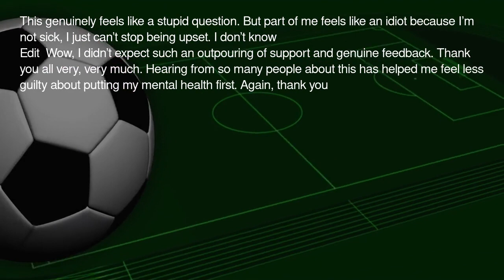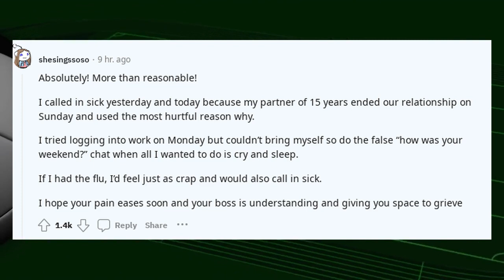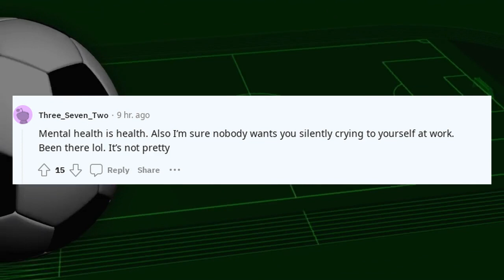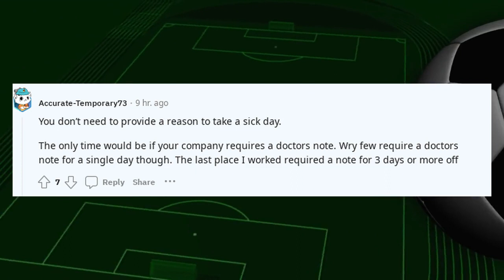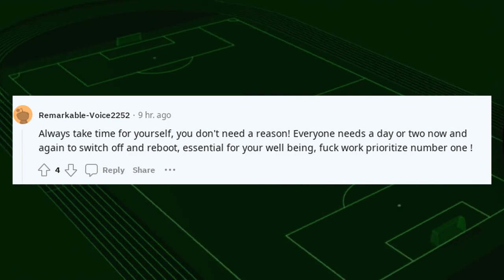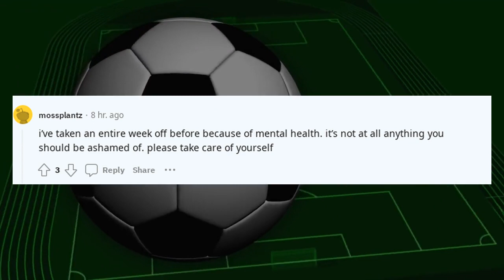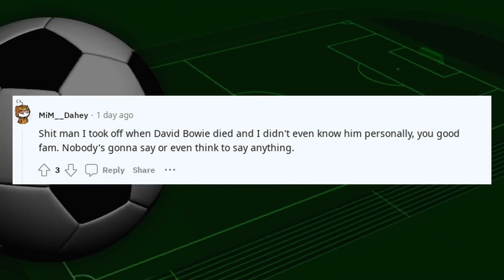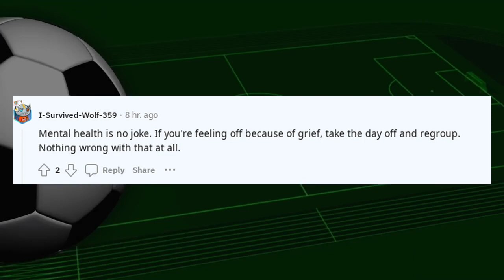Best Askreddit Stories | Is it reasonable to take a sick day off from work ?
Is it reasonable to take a sick day off from work